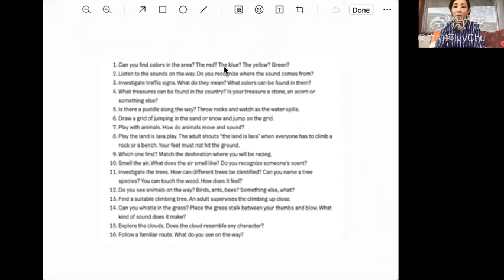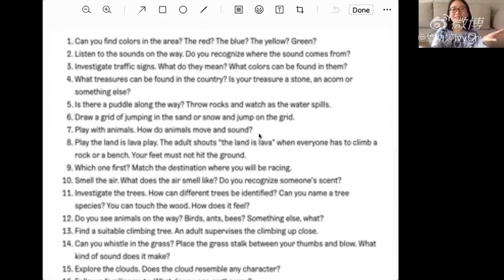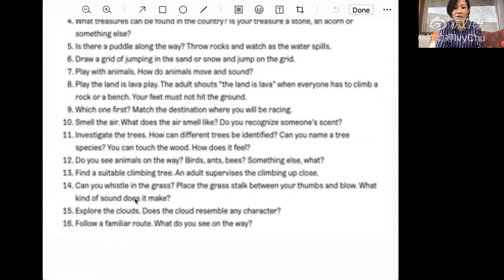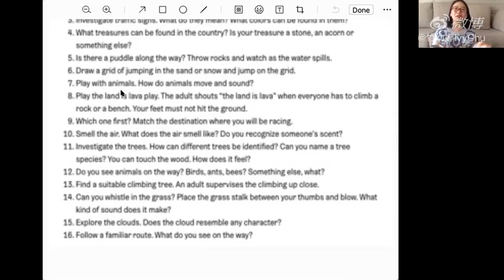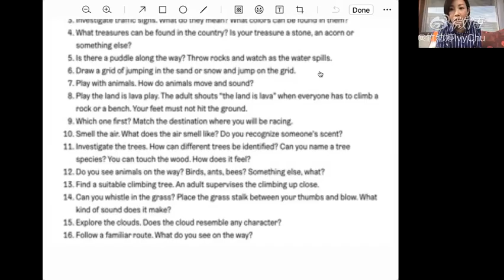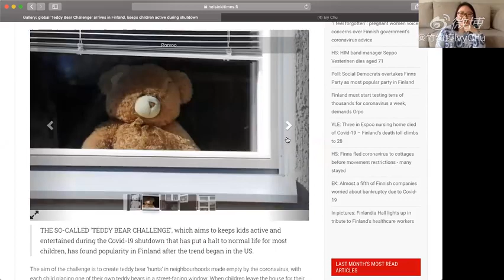芬蘭教育特色將被疫情挑戰？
Video Source: 竹幼婷IvyChu
關注更多Weibo微博嘅資訊 | Get Closer to Weibo